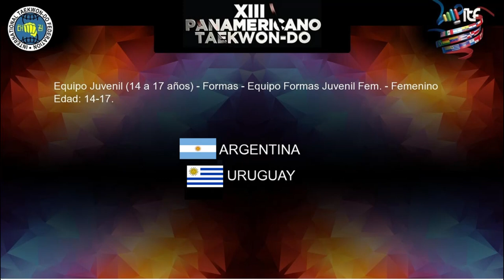ITF PANAM 2016 ARGENTINA: Final Team Patterns Junior Female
Camera operators: Alejandro Tiratel, Sergio Guillin